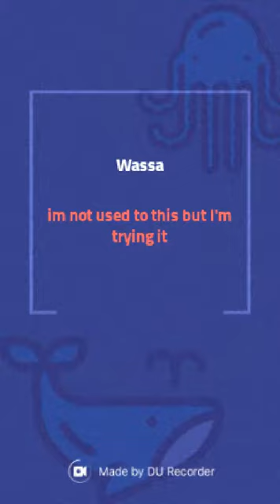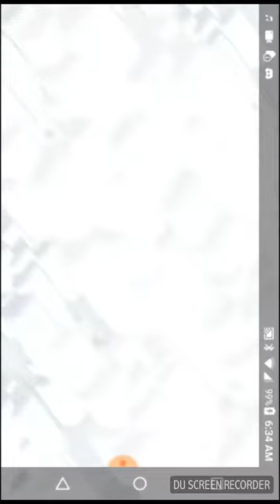Clash of clans (Edited kinda)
This is like my first time editing